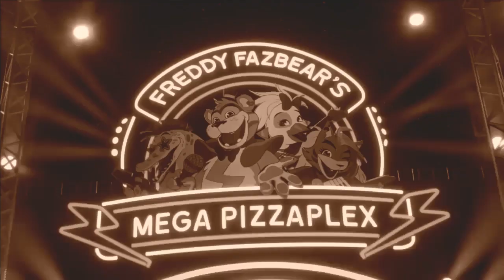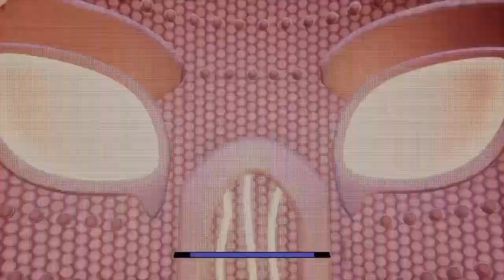Five Nights at Freddy's Security Breach Ruin (Part 2)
This is going to be the Ruin DLC for security Breach as a Playthrough. Hope you all enjoy the video.